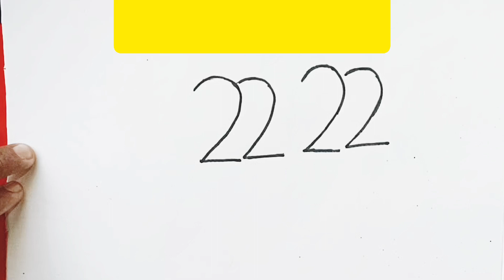Number art 2222 numbers drawing parrot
Number art 2222 numbers drawing/ Easy drawing/ parrot drawing/ how to draw parrot
how to draw turn numbers 2222 parrot drawing tricks
trending drawing tricks
parrot drawing tricks
number art 2222 number drawing tricks